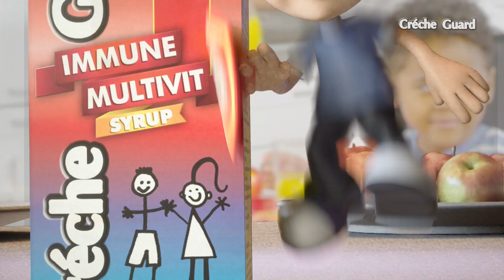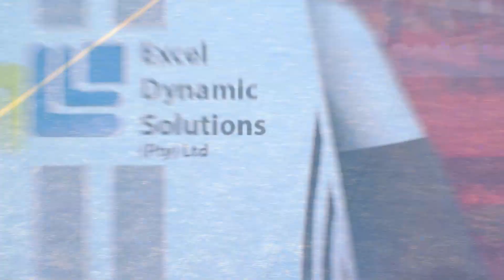DAY 2 GAME 8 WBPS 17A VS EDUGATE 17A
The Napso Securitas Wintersport is taking place at Walvis Bay Private School . Follow us on this journey. Here  are some moments captured.